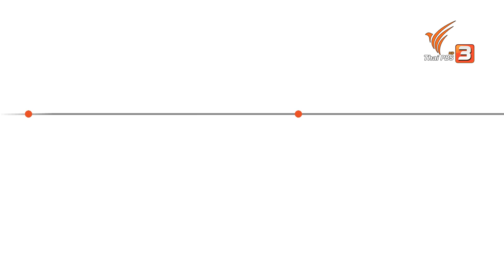ตัวอย่าง | สัมผัสเส้นทางธรรมชาติใกล้กรุง จ.นครราชสีมา | เที่ยวไทยไม่ตกยุค (13 เม.ย. 65)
สัมผัสเส้นทางท่องเที่ยวเชิงภูมิศาสตร์ ตะลุยเมืองใต้พิภพโรงไฟฟ้าใต้ดินแห่งเดียวในไทย เช็กอินจุดชมวิวลอยฟ้าระดับโลก และชมความงดงามของเหมืองหินอ่อน แหล่งท่องเที่ยวสุด Unseen และกิจกรรมความสุขอีกมากมาย

ในรายการ เที่ยวไทยไม่ตกยุค วันพุธที่ 13 เม.ย.นี้ เวลา 15.30 น. ทาง